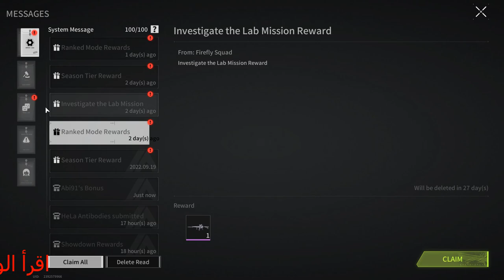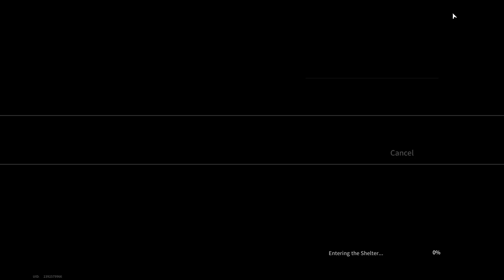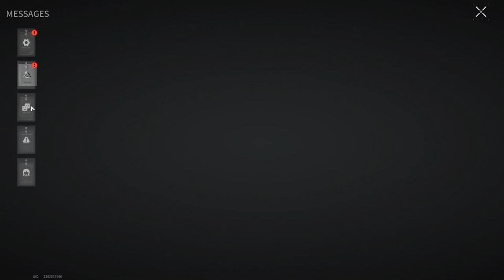IT'S TIME TO BECOME A MARAUDER - Lost Light | Day 36 | Gameplay ( No Commentary ) #224